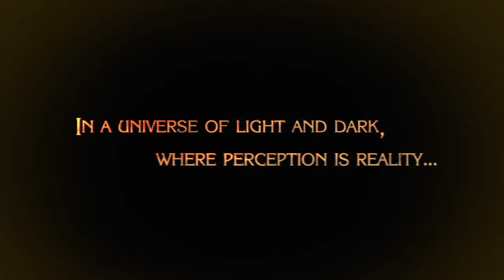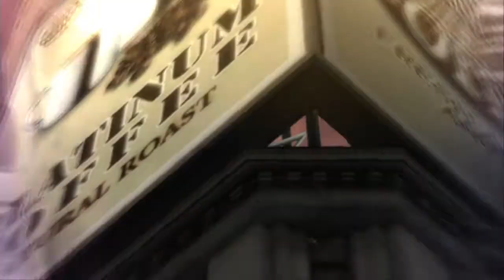Fan Service The Game (Bayonetta Part 1)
Bayonetta is an action-adventure hack and slash video game developed by PlatinumGames and published by Sega. Bayonetta takes place in Vigrid, a fictional city in Europe. The game stars the eponymous character, a witch who is capable of shapeshifting and using various firearms. She also possesses magical attacks, and she can use her hair to summon demons to dispatch her foes.

All rights to the game belongs to its creators.